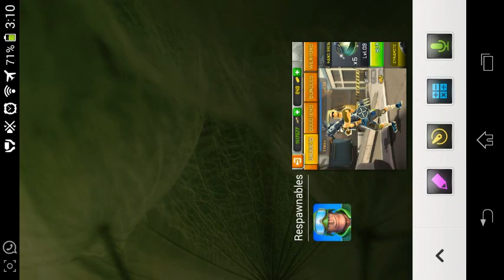Respawnables Grenade Fest part 2